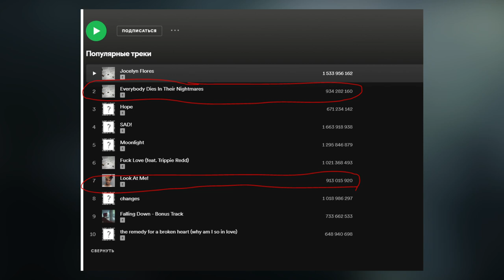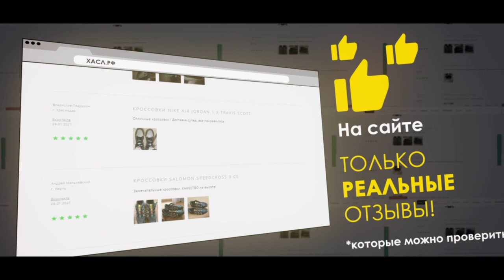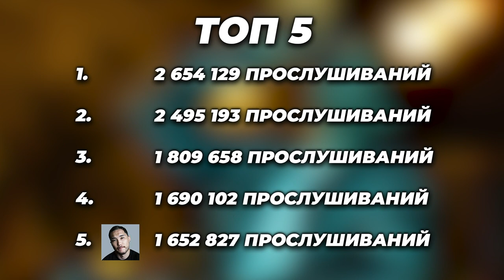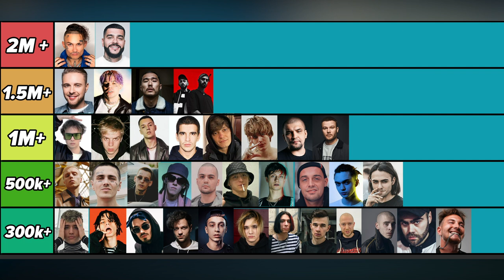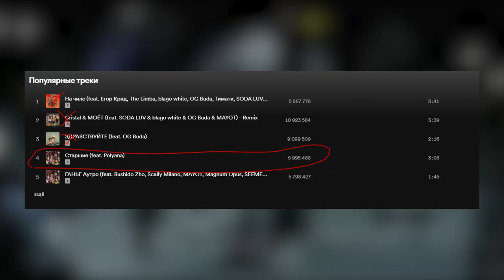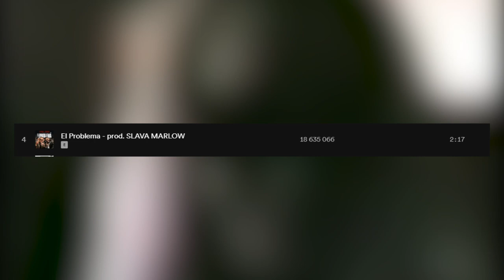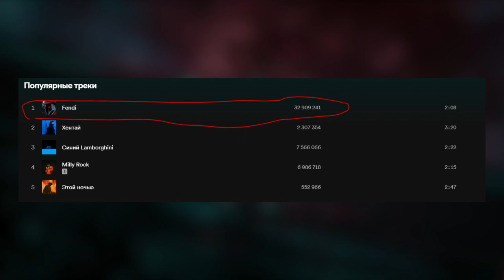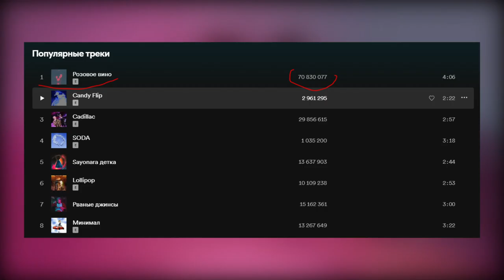КТО КОРОЛЬ SPOTIFY? / ТОП АРТИСТОВ ПО ПРОСЛУШИВАНИЯМ / Morgenshtern, Slava Marlow, Элджей и т.д.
Кто из русских артистов является самым прослушиваемым исполнителем в СНГ? Кого больше всего слушают на западе и кто является автором мировых хитов? Ответы на все эти вопросы вы найдете в этом ролике, а так же узнаете кто на данный момент явялется самым популярным исполнителем!

ТОП СПОТИФАЙ
ТОП ПО ПРОСЛУШИВАНИЯМ
Король Spotify

Песни из ролика:
Платина - На грязном
SODA LUV, BUSHIDO ZHO - Коми
ROCKET - Infinite Tsukuyomi
The Limba  Andro - X.O
Макс Корж - Малый повзрослел
MORGENSHTERN - DINERO
Rakhim - Fendi
Miyagi  Эндшпиль feat. Рем Дигга - I Got Love
Элджей  Feduk - Розовое вино